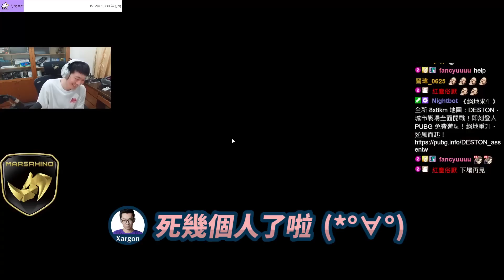【AsSen 阿森】Your Daddy寶刀未老 新地圖Deston嘗鮮體驗 feat. @Chiawei1031、@XargonTW 、SweetCamper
《絕地求生》全新 8x8km 地圖：DESTON，城市戰場全面開戰！

《絕地求生》迎接 DESTON 新地圖到來，暑期強檔異業活動推出！豐富 G-Coin 獎勵領不完，還有限量聯名週邊等著你！